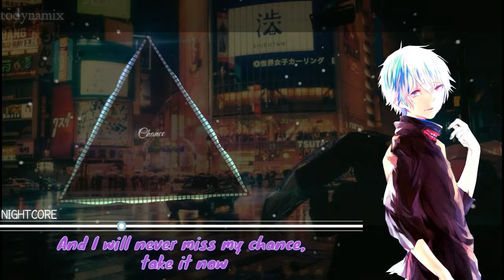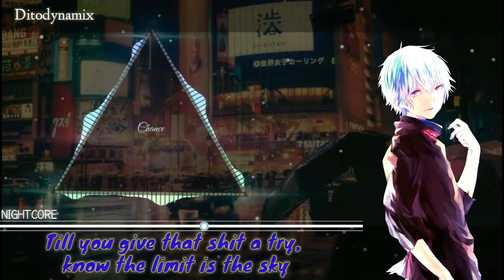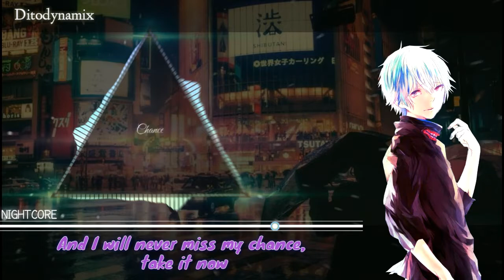✴ Nightcore - Chance ✴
Ind :

Halo guys, maaf tidak upload video dalam waktu yang lama. Saya harap kalian suka dengan nightcore yang saya buat ini. Apabila kalian suka, klik tombol like di atas 👆 dan share video ini agar teman teman kalian tau video ini

Eng :

Hello guys, sorry did not upload the video in a long time. I hope you guys like the nightcore I made this.

Tittle : Chance
Artist : NEFFEX